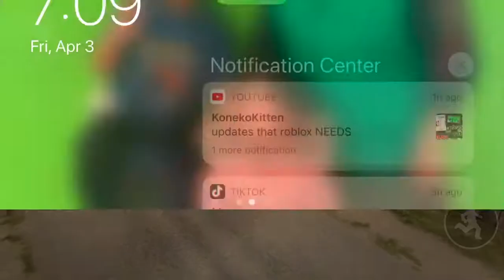GTA Vice City Mission 24 Juju Scramble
GTA vc mission 24